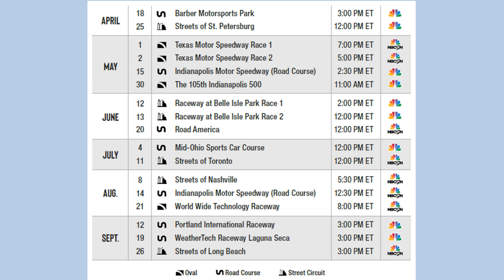IndyCar Trois français au départ ! Présentation de la saison 2021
La saison 2021 reprend sur les chapeaux de roue avec 4 courses en 3 semaines ! Il est donc temps de présenter les protagonistes de la saison, de nos 3 français à cette nouvelle génération venu prendre la couronne aux vieux briscards. Sans oublier les rookies, pas tous attendus de la même façon.
Avec Clyde Dlugy-Belmont et Clément Chatellier